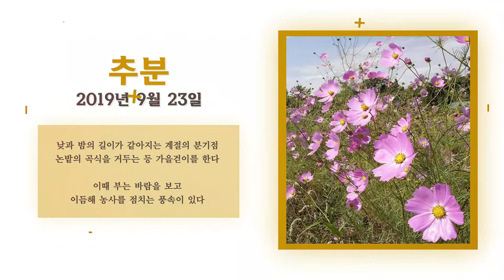[한국의 24절기] 추분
낮과 밤의 길이가 같아지는 계절의 분기점
논밭의 곡식을 거두는 등 가을걷이를 한다

이때 부는 바람을 보고
이듬해 농사를 점치는 풍속이 있다